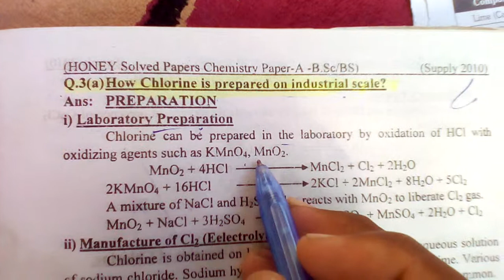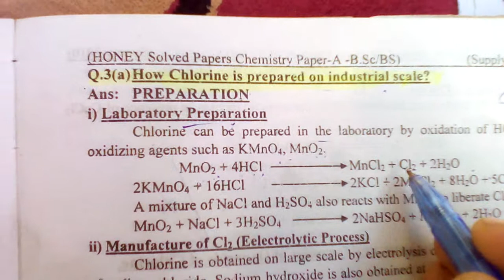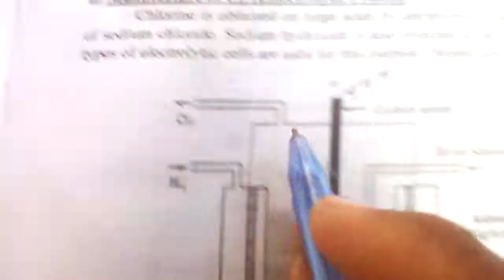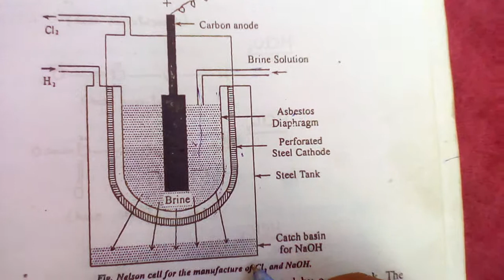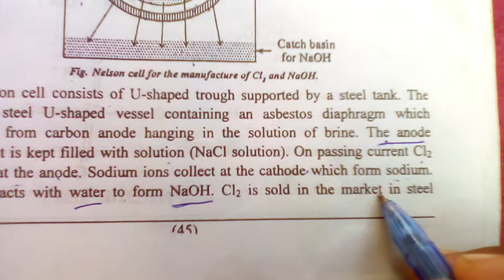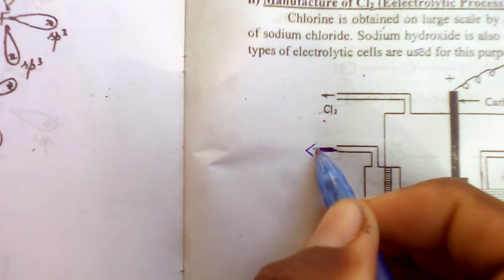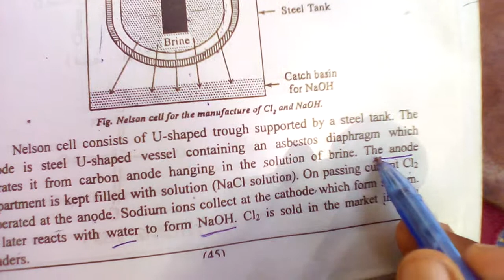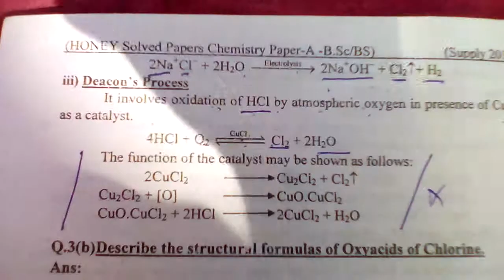Preparation of chlorine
TAHIRA TV